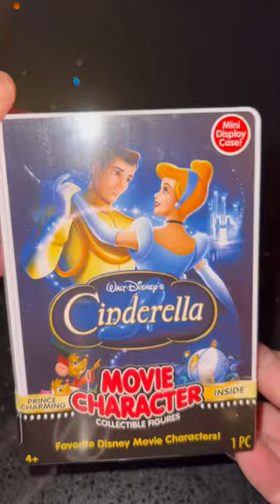Disney VHS Cinderella Movie Character Mystery Figure case opening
In today's video, Johnny & Tim Open a GameStop exclusive mystery collectible movie figure with VHS case Blind Bag Mystery characters from Cinderella! They also have multiple movies such as Beauty and the Beast, The Little Mermaid, Aladdin, Lion King! The Cinderella options are Prince Charming, Cinderella and Fairy Godmother.

To send us mail:
Gaymeboyz